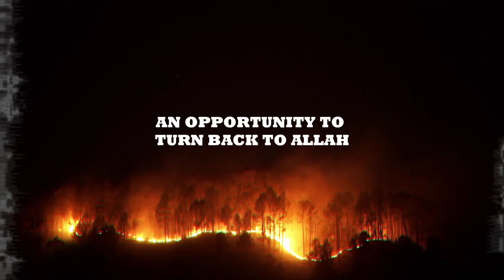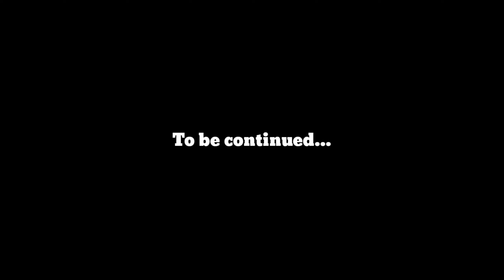INTRODUCTION | SIGNS OF QAYAMAT |USTAD ZAFAR IQBAL FALAHI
You are free to ask any question.
~you can send us your question on our what's app no.:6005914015/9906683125

The Prophet (peace be upon him) said “Sadaqah extinguishes sin as water extinguishes fire,” (Hadith, Tirmidhi).
He also said that Allah offers relief on the Day of Judgement for those who give sadaqah: “The believer's shade on the Day of Resurrection will be their charity,” (Hadith, Tirmidhi)

May ALLAH SWT give you reward here and here after.